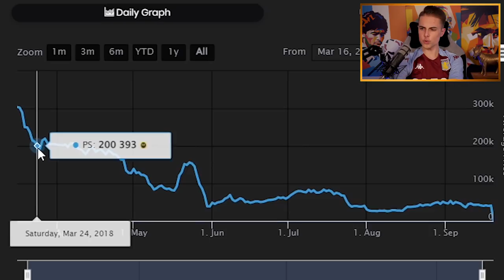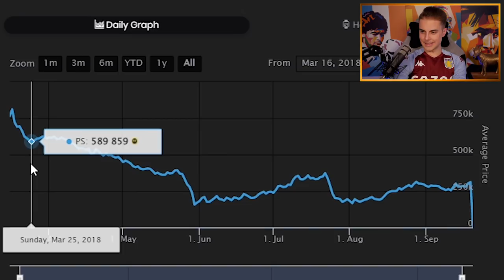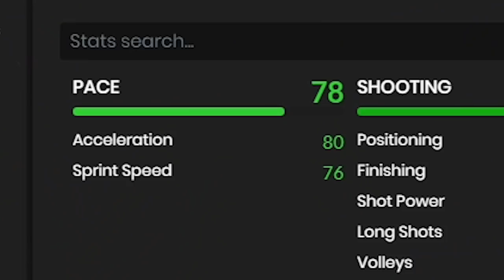Ik Gebruikte de FIFA 18 FUT Birthdays in FIFA 22